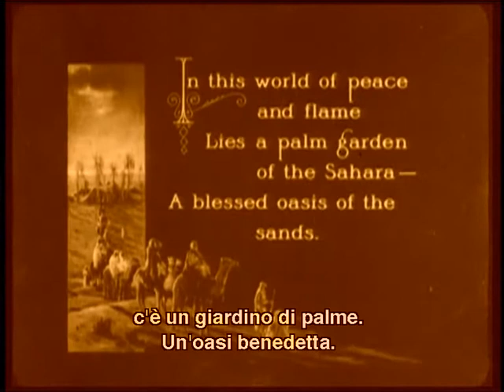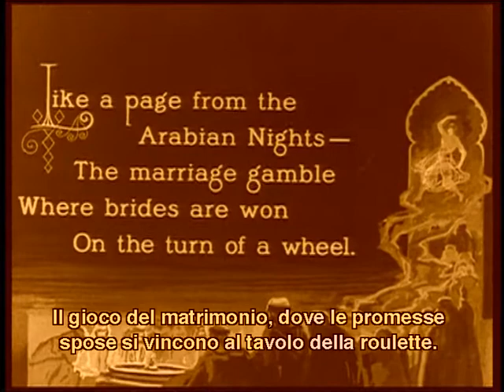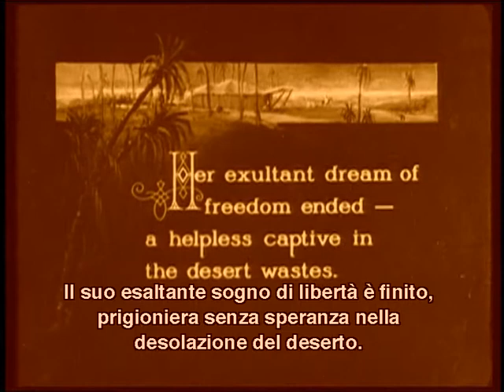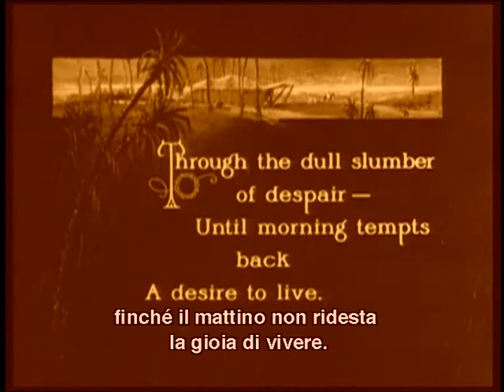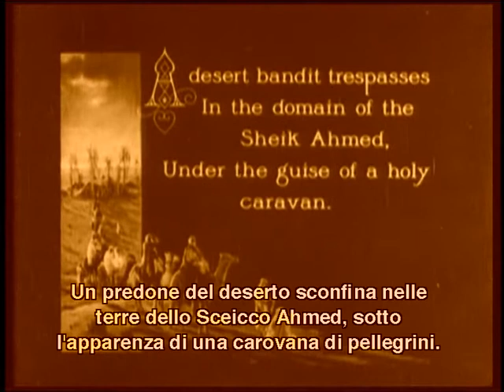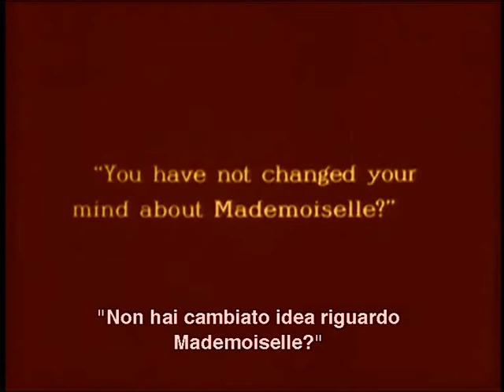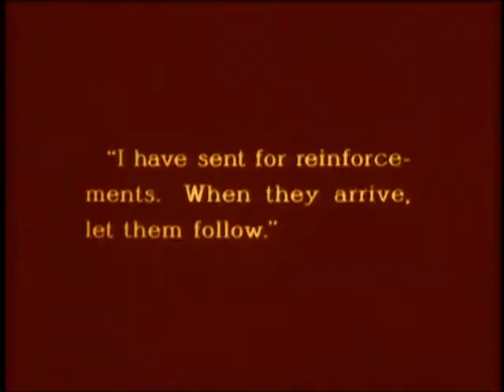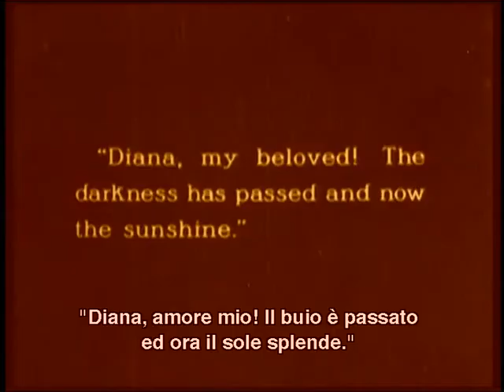1921 - The Sheik - Lo sceicco - Sub English/Ita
Lo sceicco (The Sheik) è un film muto del 1921 diretto da George Melford e interpretato da Rodolfo Valentino.
Enorme successo per Valentino che, con questo ruolo, diventa una star di dimensione planetaria. Sui manifesti del film, la dizione "The Sheik, un film con Agnes Ayres" scompare rapidamente per essere sostituita dal nome di Valentino in primo piano.
Film leggendario, con sottotitoli in italiano, buona visione... ☺

The Sheik is a 1921 American silent romantic drama film produced by Famous Players-Lasky, directed by George Melford, starring Rudolph Valentino and Agnes Ayres, and featuring Adolphe Menjou. It was based on the bestselling 1919 romance novel of the same name by Edith Maude Hull and was adapted for the screen by Monte M. Katterjohn. The film was a box-office hit and helped propel Valentino to stardom.

In the 1926 sequel The Son of the Sheik, Valentino played both the Sheik and his son, while Ayres reprised her role. A third film in the series, She's a Sheik, was produced in 1927 by Paramount and starred Bebe Daniels in a comedic role reversal of the original film. (Wikipedia)